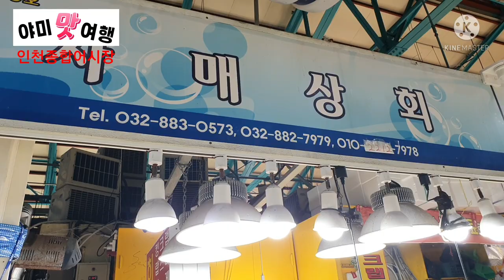팔닥거리는 인천종합어시장 가을활어 만나봐요~~^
인천종합어시장 물신나는  가을 바다고기들  멋지고 먹음직 스럽습니다~
가족, 연인과 나들이 해도 좋을 듯하네요.
대하는  10월 말이면 끝난다합니다.
서둘러야 할 듯  합니다.